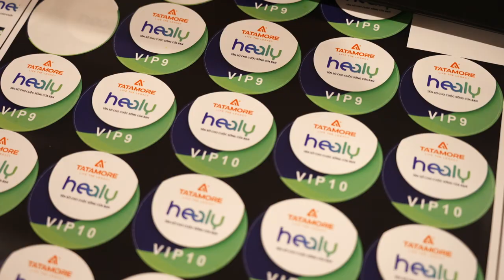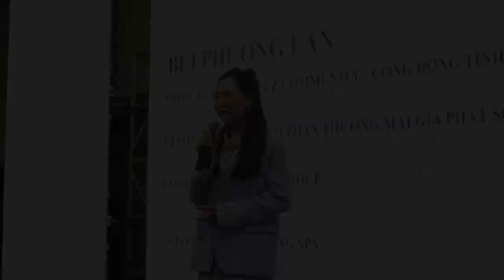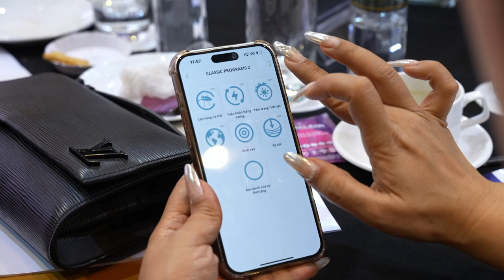Hé lộ bộ đôi Healy & MagHealy lần đầu tiên tại Việt Nam | Thiết bị CSSK và làm đẹp bằng tần số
Tatamore tổ chức sự kiện Prelaunch - Hé lộ bộ đôi Healy & Maghealy lần đầu tiên tại khách sạn 5 sao, Hà Nội, Việt Nam.
Thiết bị chăm sóc sức khỏe và làm đẹp bằng tần số